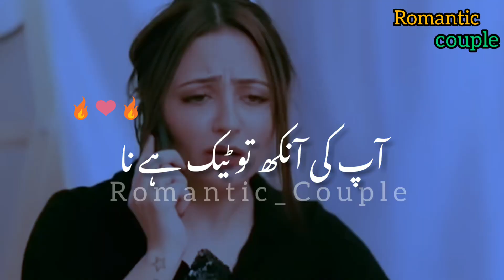Kaha Par Busy Thy | Romantic Couple Poetry 💋 l Love Poetry l Whatsapp Status l urdu Shayari